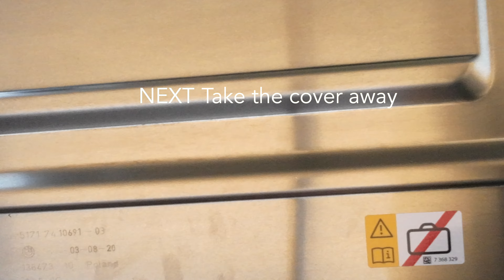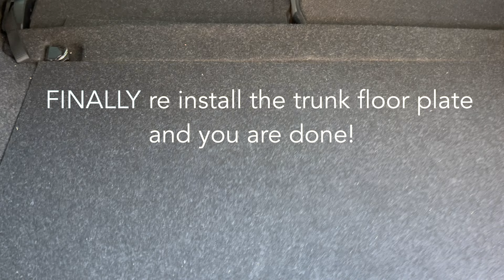BMW i3s Trunk Extention Installation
I show you how to install a Trunk Extention for the BMW i3s.

This BMW i3s trunk extention under the existing trunk offers an additional 35 liters of storage. For example for charging accessories. Whether you’re packing for a vacation, a roadtrip, or just want a tidy trunk, the BMW i3s Trunk Extention gives you a lot more storage space.

The trunk extension is easy to install and can be removed without leaving any traces. Therefore it is suitable for leased cars as well.

LIMITED FOR 20 ORDERS, HURRY UP!!!

🛠 INSTALLATION
1) Empty your trunk and take out everything you might have stored in the nets on the side. Then take off the trunk cover
2) Remove all 8 screws of the aluminium cover usingthe provided bit. Take away the cover. It might stick a little bit. Do not use sharp leavers!Otherwise you could damage a sealing.
3) Now you have free access to the motor compartment. Gently pull the two orange, ripped cables on top out of their clamping.
4) Gently pull cable Binto the direction of the motor to give it more length. Then reinsert it into the front clamping the furthest to the left you can.
5) Gently pullcable Ainto the direction of the motor to lengthen it as well. Then guide cable Aover cable Band install in into the clamping on the back. The cable pathing is nowmuch better.
6) There should be much more space in the marked area now. You need to insert the provided neoprene rivet nut into the hole of the carrier beam on the bottom of the motor compartment.
7) Carefully insert the trunkextension into the free space. Position the holes above the threadof the neoprene rivet nuts below.
8) Use the provided screw to connect the trunk extension in the bottom with the carrier beam of the motor compartment. Do gently hand fasten the screw only!
9) Reinstallthe previously removed 8 screws. Do only tighten them by hand and without much force. Tipp: Give a drop of oil on the thread of each screw.
10)Store all the things in your trunk extension you always want to have with you.Finally re install the trunk floor plate and you are done!Have fun and always a save ride.

Enjoy your additional 35 liters of storage space in your BMW i3s !

📝 TECHNICAL SPECIFICATIONS
* Weight: ap. 3 kg
* Material: recycled ABS

📝 SOME FACTS ABOUT THE TRUNK EXTENTION:
* The BWM i3 trunk extension creates about 35 liters of additional storage space without any compromise.
* It fits into every BMW i3 and BMW i3s without the Range Extender option no matter what production year you have.
* You can have the 60Ah, 94Ah or 120Ah battery, as long as you have no REX you can use the trunk extension.
* You can still intall it even if you lower your car or use distance plates to widen the track and still have a nice and tidy boot because.
* The heat pump and the hardware of the Harman Kardon Sound System is installed somewhere else in the car an so you can still use the additional 35 liters of trunk space.
* This is the 4th generation of the BMW i3 trunk extension in which we have implemented all the improvements of the past years.
* The additional space is more than enough to store everything you need as an EV-driver.
* The trunk extension is designed for a total load of 7,8 kg.
* Charging cables, extension cords, first aid kit, tire repair kit, hazard triangle, safety vest will fit easily and will even leave more space for other stuff.
* Bigger, mobile charging devices like NRGkick or JuiceBooster do also fit.

🚙 TECHNICAL SPECIFICATIONS OF MY BMW I3s:
BMW i3s 120Ah 2020 Facelift
Exterior color: Melbourbe Red
Interior: Leather Vernasca Mocca
Model: i3s 120Ah
Maximum output: 135 kW (184 hp)
Peak torque: 270 Nm
Acceleration from 0 to 100 km/h (62 mph) in 6.9 seconds.
Top speed: 160 km/h
Battery capacity: 37.9 kWh net
Battery capacity: 42.2 kWh gross
Charging 0-100%: 4.15 h at 11 kW (16 A / 230 V, three-phase current)
Charge 10-80%: 36 min at 49 kW DC
Max. charging power alternating current (AC), three-phase: 11 kw
Max. charging power direct current (DC): 49 kW
WLTP range: up to 283 km

⚡️MY CHARGING AND SOLAR PANEL EQUIPMENT :
BMW Wallbox Essential
ISIGMA 16A 11KW 3Phase type 2 mobile EV charger
BMW Mode 2 Charger 12A, single phase, 2,1 Kw
10KWP Roof PV Solar Panels from CW Energy
15KW TommaTech Trio Hybrid 10.0 3 Phase String Inverter